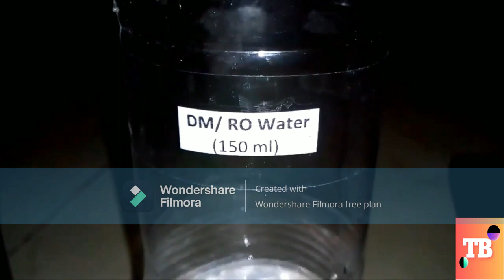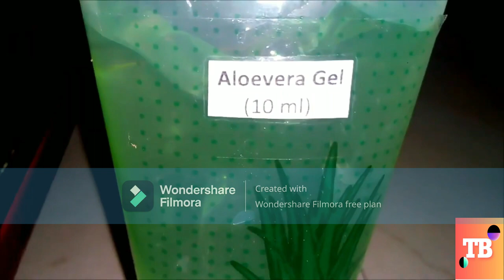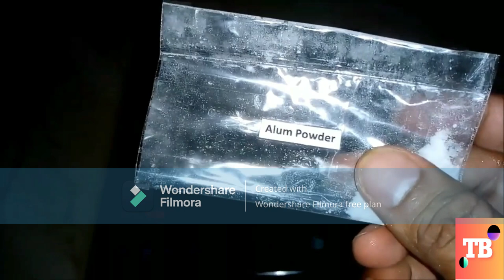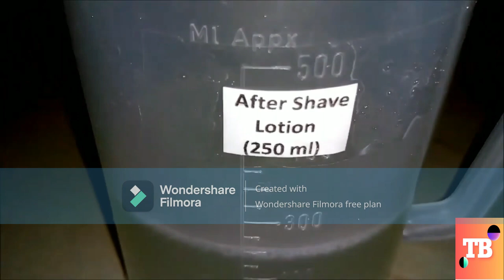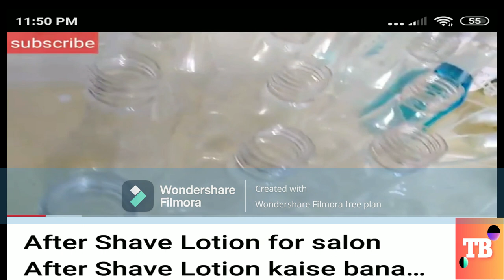how to use after shave location /technical bhaiya222🌹🌹🌹فٹر شیو لوشن کے فوائد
how to make toilet cleaner at home business
/technical bhaiya222
گھر میں ٹوائلٹ کلینر بنانے کا طریقہ
Have you been searching for the right unique small business ideas to try in 2022? You are in luck because we’ve compiled a detailed list of 30 small business ideas that are worth giving a try.
Starting a business comes with numerous perks. You own your time, you get a chance to do what you truly love, and most importantly, you get to make more money.
In this post, I will share 30 small business ideas worth trying. From cleaning services to selling your expertise and starting an eCommerce site selling what you’re passionate about (be it trendy pearls, paper supplies or car accessories), there are lots of options out there.

Lucky for you, these businesses are easy to start, don’t require heavy financial investment upfront, and require very little technical expertise.

Let’s get started already.Best small business ideas to start in 2022

Become a handyman
Sell your photography
Best Small Business Ideas
Best Businesses to Start with Little Money
Home Business Ideas
Easy Businesses to Start
The first step to becoming a successful entrepreneur is finding a business idea that works for you. In this article, you’ll find dozens of small business ideas you can start from home and scale up as your clientele grows. Let’s get started.

Small Business Ideas for Anyone Who Wants to Run Their Own Business
technical bhaiya222🌹🌹🌹🌹🌹
Business ideas in Pakistan 2022
Business ideas
What happens when he joins a wrong WhatsApp group?
@technical بھائی🌹🌹🌹🌹
کاروباری خیالات
منفرد کاروباری خیالات
سمارٹ کاروباری خیالات
کم سرمایہ کاری زیادہ منافع بخش کاروباری خیالات
پیسہ کماؤ
حوصلہ افزائی بولتے ہیں
کم سرمایہ کاری
چھوٹا کاروبار
خواتین کے لیے بہترین کاروباری آئیڈیاز
چاہی پتی کا کاروبار
ٹیکنیکل بھائی
ٹوائلٹ صاف کرنے کا طریقہ
ٹوائلٹ صاف کرنے کے لیے بہترین پروڈکٹ کیا ہے؟
ٹوائلٹ کلینر
مائع ڈش واش کاروبار

سرکہ کا کاروبار
سویا ساس کیلے کا طریقہ
مائع گلو کا منافع بخش کاروبار
پاکستان میں کون سا کاروبار سب سے زیادہ منافع بخش ہے؟
منافع بخش چھوٹے کاروبار کے خیالات
تخلیقی منافع بخش چھوٹے کاروباری خیالات
نیل پالش ہٹانے کا کاروبار
کٹنگ آئل بنانے کا طریقہ
میں روزانہ پیسے کیسے کما سکتا ہوں؟
میں پیسے کمانے کے لیے اپنے فارغ وقت میں کیا کر سکتا ہوں؟
آفٹر شیو لوشن کے فوائد

What can I do after retirement?
A call changed my destiny.
See in this video
Low investment high return for retired and unemployed people

Don't waste your money.
Start your own business.
When you retire

Which business is most profitable Pakistan?
When you retire

How can I make money fast?
How can I make money for free?
How can I earn money now?
What are the 7 ways to make money?
How can I earn money daily?
How often to clean toilet
How to clean toilet
What is the best product to clean toilet

Business ideas
@ technical bhaiya🌹🌹🌹🌹
earn money
motivation speak
Low Investment
Small Business
small business ideas
business ideas
Best business ideas 2022 in Pakistan
ideas
low investment business ideas
Small investment business in Pakistan
devoplement
careerhow to make toilet cleaner at home
@ technical bhaiya🌹🌹🌹🌹
Business ideas
earn money
motivation speak
Low Investment
Small Business
Best business ideas for women
cahi patti ka karobar
how to make toilet cleaner at home
technical bhaiya ji
toilet cleaner
liquid dish wash ka karobar karne ka tarika

Vinegar ka business
soya sos banane ka tarika
Profitable business of liquid glue
Which business is most profitable in Pakistan?
profitable small business ideas
creative profitable small business ideas
nail polish remover ka business
How to Make Cutting Oil
what can i do in my free time to earn money
after shave lotion benefits